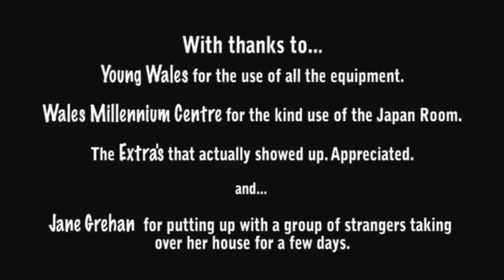Johnathon Farrell - Torn Veil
Psychological shocker with Johnathon Farrell as Dr Stein.